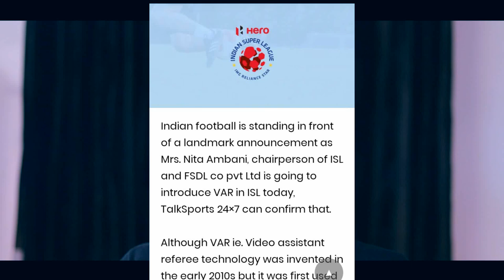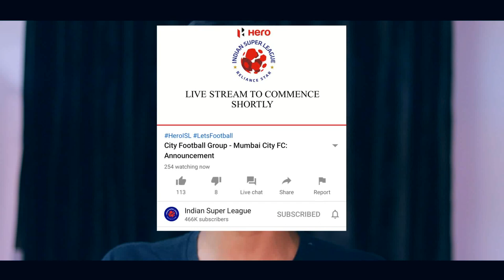VAR news എവിടെ ? | Manchester city joined to Mumbai city fc | Indian super league